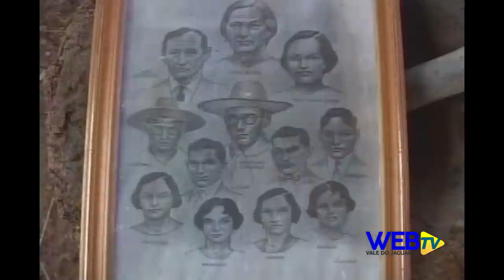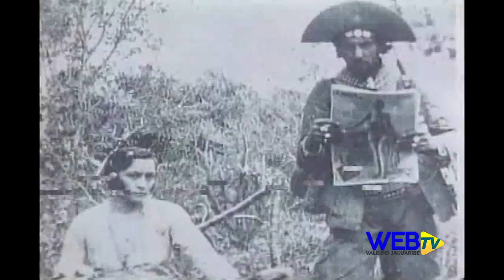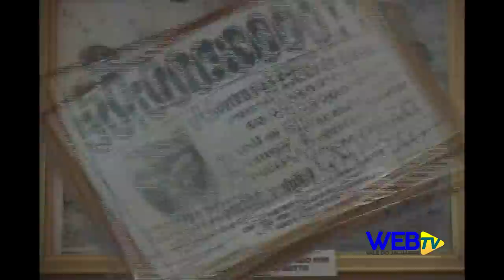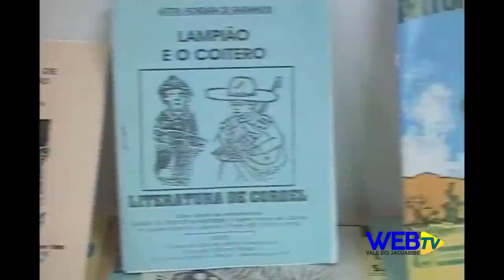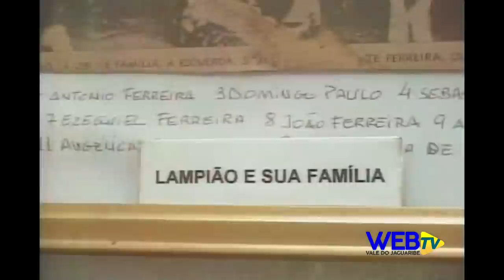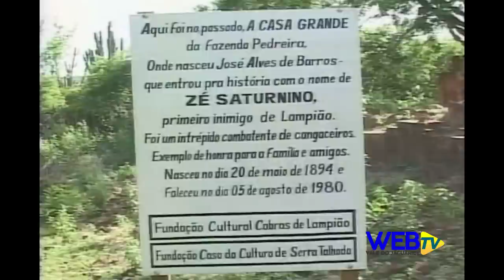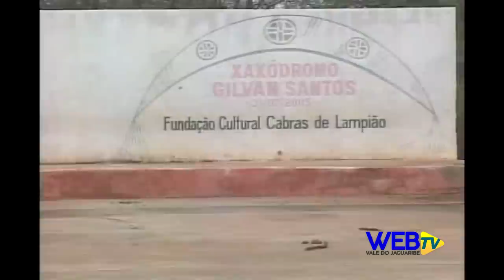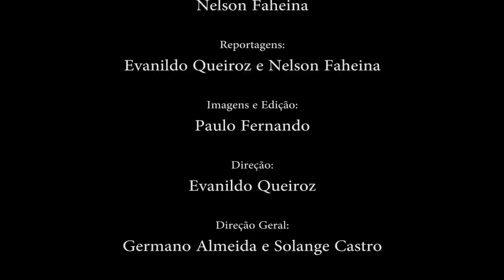Documentário sobre Lampião, O Rei do Cangaço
O Reporter Nelson Faheina esteve em Serra Talhada-PE, município onde Lampião nasceu, conversou com populares, e visitou a casa onde ele morou com a família, acompanhe a reportagem.